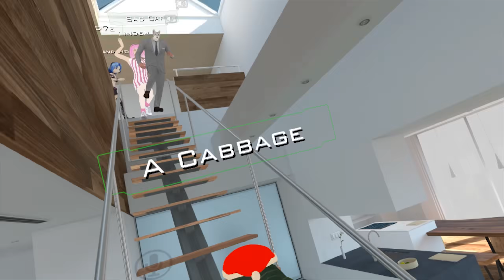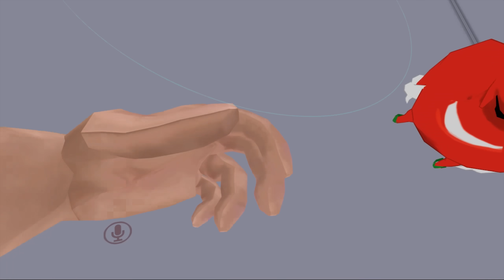VRChat in a nutshell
Random VRChat funny moments and VR Twitch highlights

Game : VRChat (social VR game)